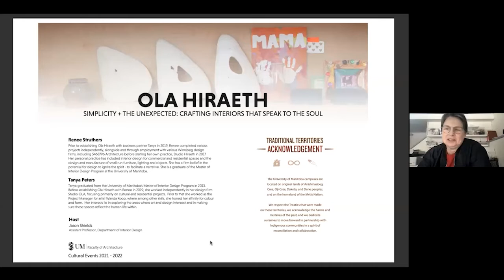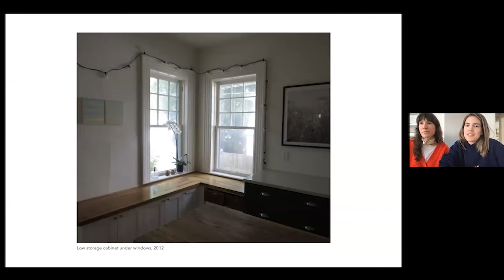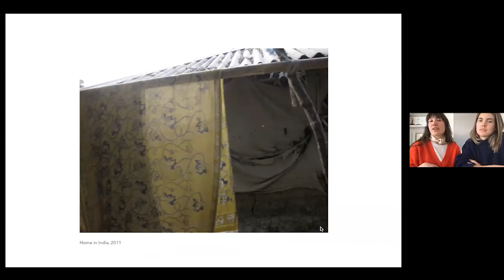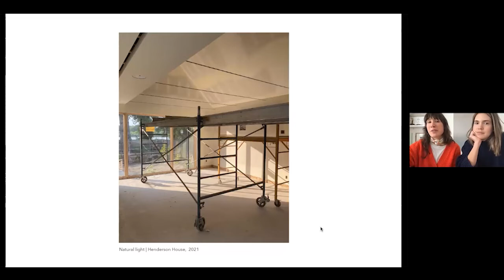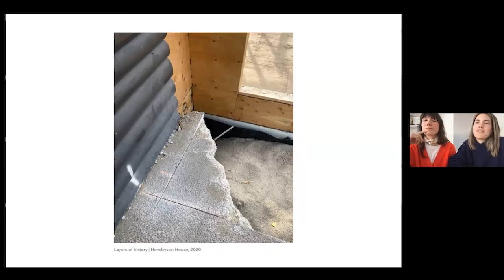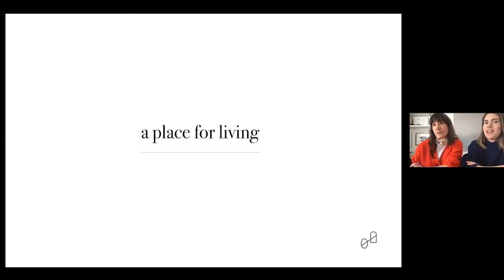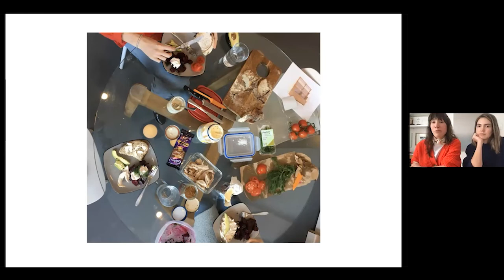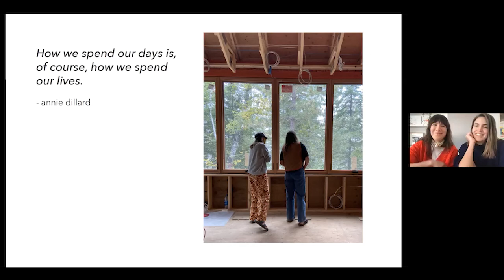Ola Hiraeth | Food for Thought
Tanya Peters and Renee Struthers present: Simplicity and the Unexpected on April 14, 2022 at the University of Manitoba Faculty of Architecture.